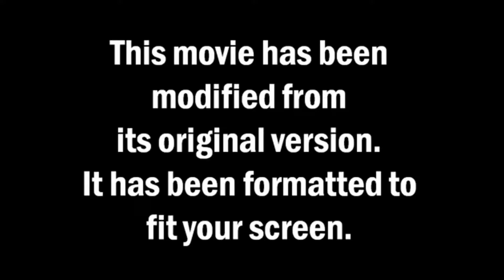Opening to Five nights at freddy's: the christmas adventure 2008 DVD (disc 2)